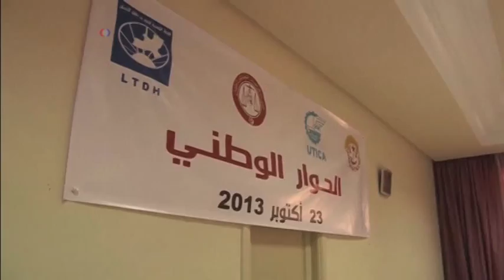گروه دموکراسی خواه تونسی برنده جایزه نوبل صلح ۲۰۱۵ شد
یک گروه چهارگانه دموکراسی خواه تونسی به دلیل همیاری درنخستین جنبش موفقیت آمیز موسوم به بهار عرب، برنده جایزه نوبل صلح سال ۲۰۱۵ شد.